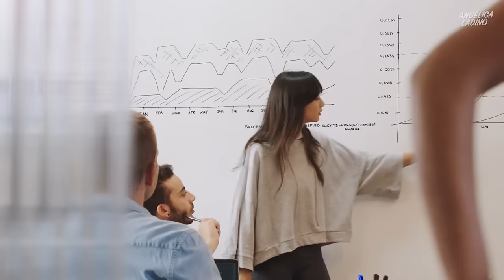EMIGRAR, TRABAJAR Y VIVIR en Australia (35 preguntas y respuestas)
¿Se puede ejercer tu carrera en Australia? ¿Como traer a los papas a Australia? ¿El camino mas facil a la residencia? ¿Por que niegan visas? ¿visa de pareja en Australia? ¿tipos de visa para Australia? En este video hablaremos de las 35 preguntas mas frecuentes sobre migrar, vivir y tranajar en Australia.

Mi amigo Jorge, agente migratorio registrado nos respondera todas esas dudas que depornto tegas de este proceso. Recuerda que estos son consejos generales, no legales.